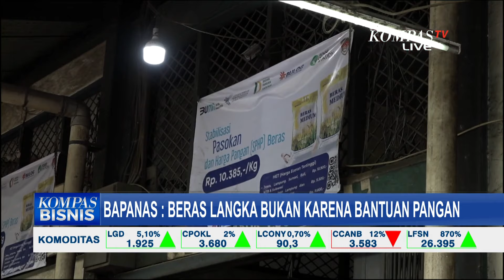Guru Besar IPB Buka Suara soal Penyebab Beras Premium Langka di Pasaran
JAKARTA, KOMPAS.TV - Badan Pangan Nasional (Bapanas) membantah kelangkaan dan kenaikan harga beras terjadi karena bantuan pangan yang disalurkan pemerintah di tahun politik.

Bapanas menargetkan kondisi stok dan harga beras kembali normal pada maret 2024.

Lalu apa yang harus pemerintah lakukan untuk mengatasi kelangkaan beras?

Kita bahas bersama Dwi Andreas Santosa, Guru Besar IPB.

Kompas TV
Independen | Terpercaya